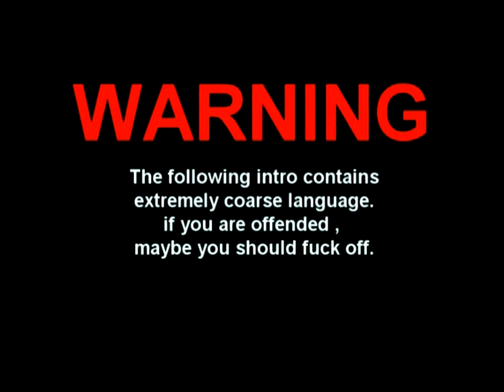Disrupt Youth - Disillusioned - Mooloolaba Pub - 1996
Disrupt Youth played a perfect blend of HXC mixed with a snotty UK punk sound. Their songs were good musically and lyrically talked about politics (such as the OJ Simpson BS) and about everyday social problems
Biography

Originating on the Sunshine Coast in Queensland, Australia where they slogged it out in the local scene before moving to Brisbane. In Brisbane where they enjoyed a loyal following which resulted in Disrupt supporting such bands as The Misfits and Propagandhi.

After Releasing their debut album Look'n for Answers on October 10, 2000 on Beer City Records from the States, Disrupt disbanded and are currently on an extended break.